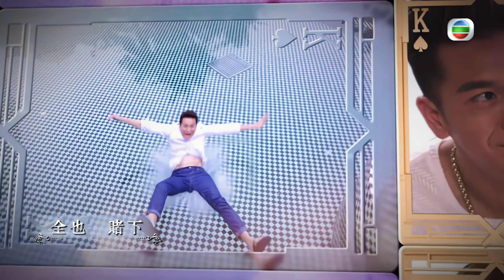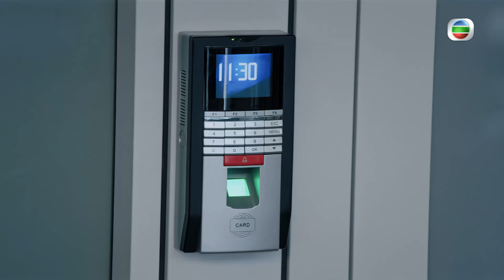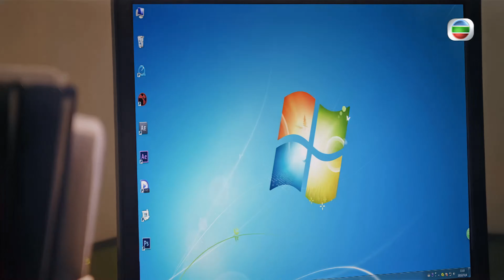TVB Drama 賭城群英會 4K 60fps 15/35 | 佘詩曼(小東)威脅馬國明(OK仔)不可以欺騙她 | 謝賢 陳百祥 馬國明 佘詩曼 陳法蓉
謝賢 陳百祥 馬國明 佘詩曼 陳法蓉 | TVB Drama 賭城群英會

十三妹工作完畢返回房間，竟見到是旦哥已在等候她，大吃一驚。是旦哥欲言又止，十三妹以為是旦哥埋怨她出外工作，沒有陪伴他而生氣。小南跟瀟灑哥首天上班，受同事夾道歡迎，瀟灑哥被安排跟隨若蘭工作，而小南則安排到電腦部門。那裏的同事全都擁有外國大學學位，有點看不起小南。另一方面，若蘭為考驗瀟灑哥，限他在一小時內將資料入電腦，結果瀟灑哥輕鬆完成任務，令若蘭刮目相看。同事出手作弄小南小南返回自己座位時，遠遠看見同事鬼鬼祟祟的離開自己座位，曉得自己的電腦被他們下了手腳，小南於是將計就計以牙還牙。吹水文在家中無所事事，是旦哥認為吹水文口才了得，便帶他到一高級會所找機會，示範如何當一個高級銷售員。是旦哥遇到情場失意的陳公子，便向他埋手，推銷教授一些哄女孩子歡心的變牌技巧。陳公子願意高價買下道具，是旦哥便將他交給吹水文授教。是旦哥忽然看見似是屠城的背影，不禁大吃一驚。若蘭為減肥不吃午飯，瀟灑哥得知她以不健康的方式減肥後，便以健身教練的身份教她健康減肥之道，還願意免費給她上課。最後為免若蘭暈倒，還將小北送給他的杯面給她吃，若蘭吃得津津有味，可是一聽見杯麪由小北所送，便突然停止進食了。OK仔答應不再騙小東OK仔獨自在家打算大顯廚藝時小東回來了，OK仔衝回房間扮作還未康復。小東到房間探望，OK仔多次想借機會親吻小東，可是小東都拒絕了。然後小東推OK仔到泳池邊散心，忽然小東失重心快掉到泳池，OK仔本能站了起來，小東才知道原來OK仔已康復，憤怒得將他推進泳池。小東替OK仔用風筒吹乾頭髮，但突然用風筒指向OK仔的頭，威脅他不可以欺騙她。OK仔屈服，並煮了一餐豐盛的餸菜哄回小東。十三妹及小東不明白為何會找到兩幅一模一樣的畫，決意繼續循畫家的方向追查下去。小西藉故親近小北瀟灑哥每天上班，遺下小北一人無所事事。小北在健身室悶得發慌，隨意找健身器材來發洩。小西看在眼內，想借這個機會親近小北。原來她受了大寶所託，要從小東三人身上找到OK仔三兄弟的所在，大寶還要小西到他們家中取一件東西。小西以擔心小北為由，送她回家，還藉口要到洗手間，然後趁機四處搜索。她趁小北不為意，找到無名私房菜的名片，並拍下照片。可是被小北發現，質問她有何企圖。